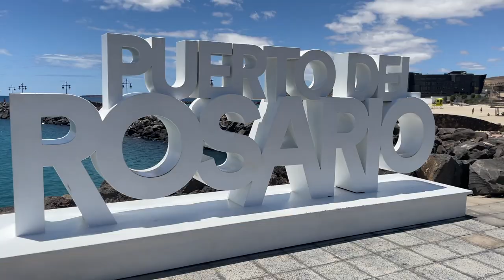Puerto del Rosario Fuerteventura